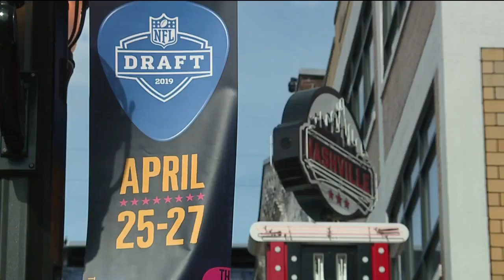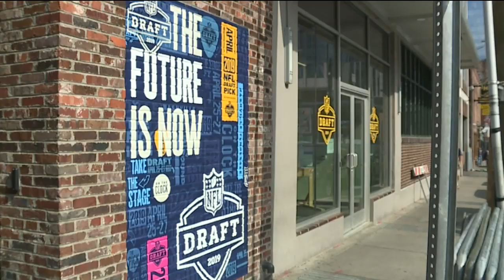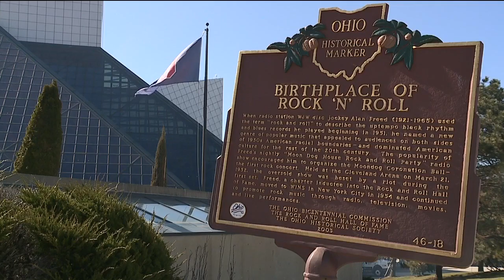Home of Rock and Roll can learn a thing or two from Home of Country involving NFL Draft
In recent years, the NFL draft has become a spectacle, drawing crowds in the hundreds of thousands in addition to the millions of people watching it on television in prime time.